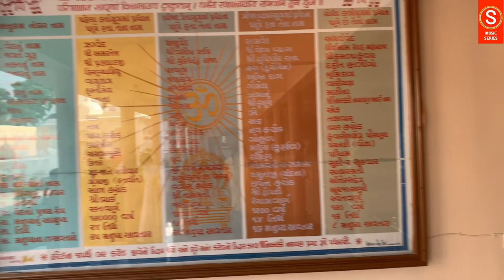Pirana Satpanth Mandir || New Look || 2022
2022 Pirana Mandir New

Video editing: S Music Series Office

Editing By Het Kumar